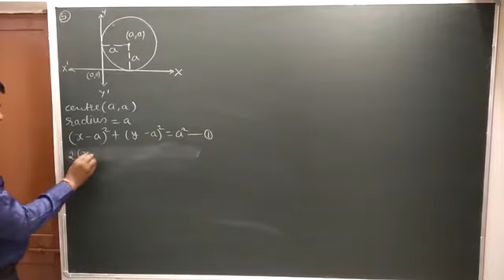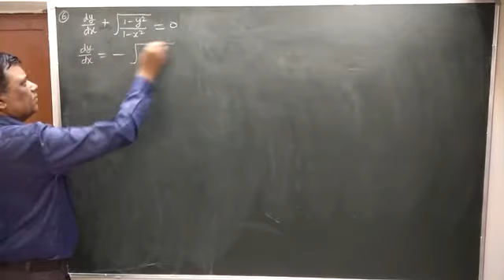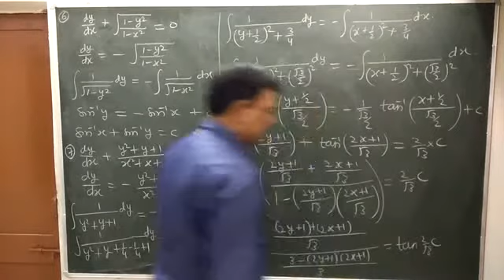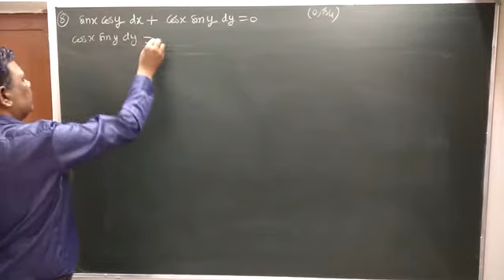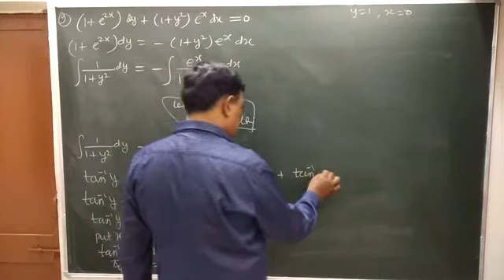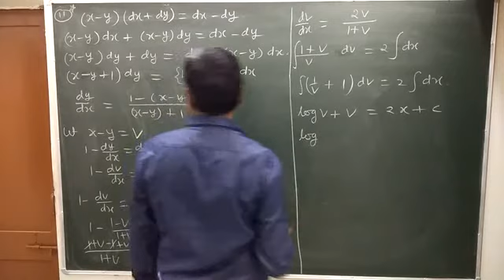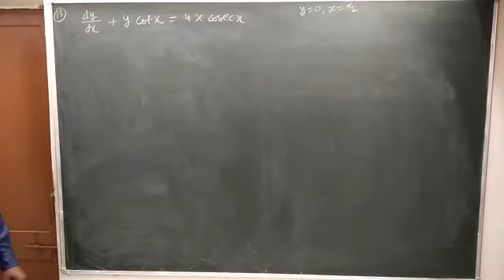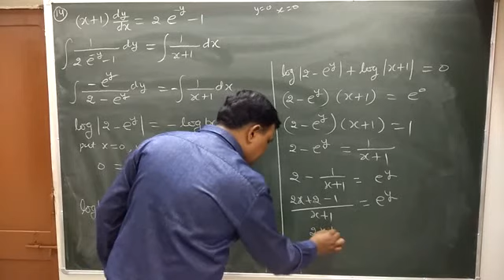Differential Equation class 12 chapter 9 Miscellaneous exercise question 5 to 14 (trick and Tips)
Get 100 %marks, Trick and Tips to solve Differential Equations step to step solution useful for students easy approach important for exam use of integral, to find value of constant, linear differential equation, homogeneous differential equation, variable separation methods